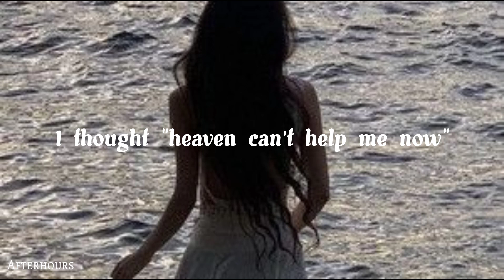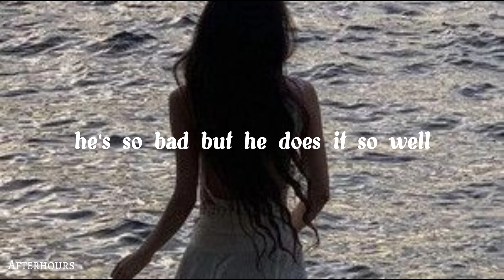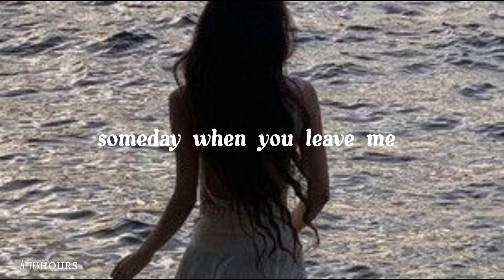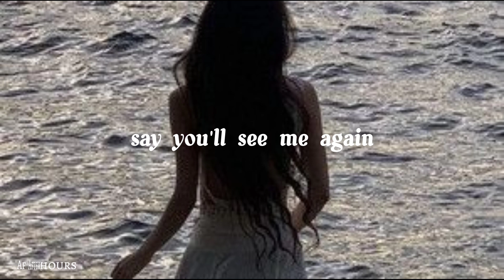Taylor Swift - Wildest Dreams (Taylor's Version) (Lyric Video)